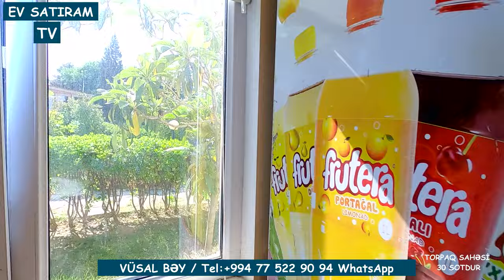GÖRADİLDƏ, 30 SOTDA CƏNNƏT BAĞI OLAN EV SATILIR /Недвижимость в Баку / EV SATIRAM TV/ bag evleri